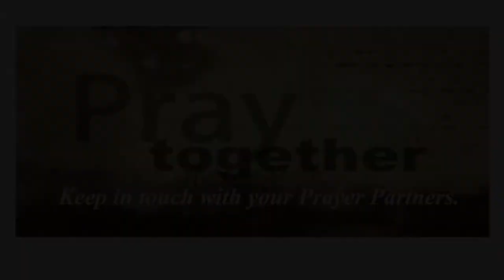Earnestly Contend for the Faith: They Are Who We Thought They Were (Part 2)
North Hills Baptist Church
Vista, CA